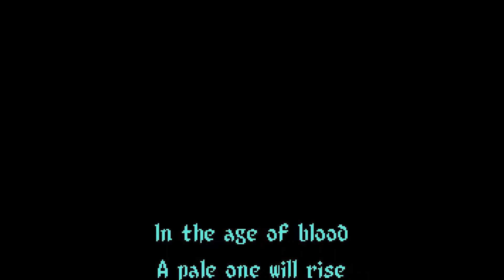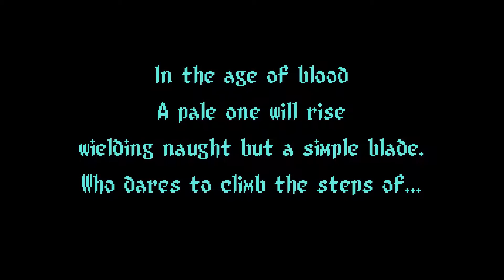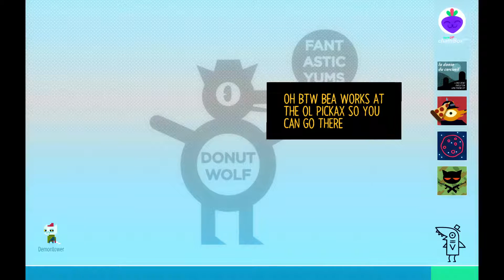Night In The Woods: Episode 3 Demon Tower Too OP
Sup. Its been awhile but my vids will be back on track for now on.